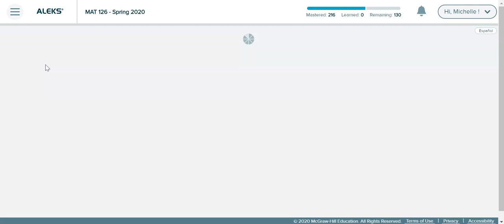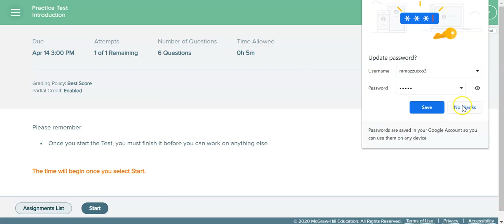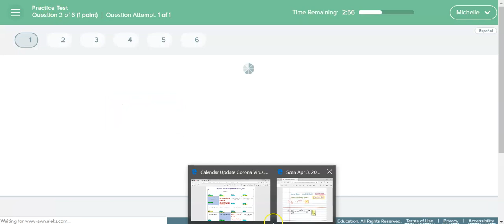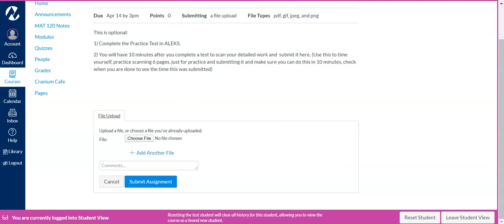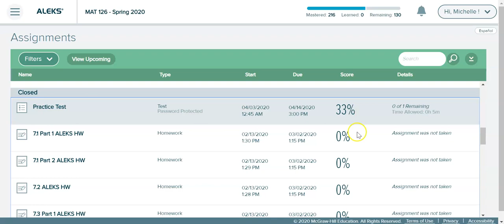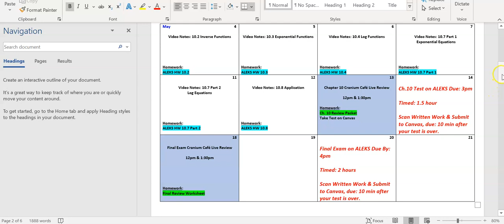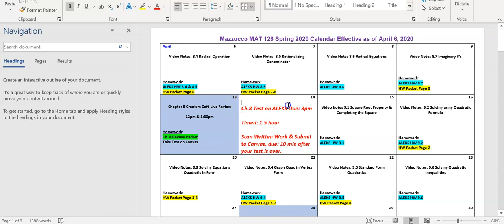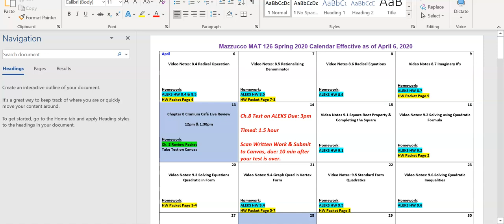ALEKS test Tutorial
This video will demonstrate what an ALEKS test will look like.